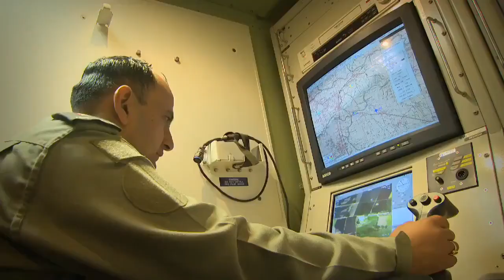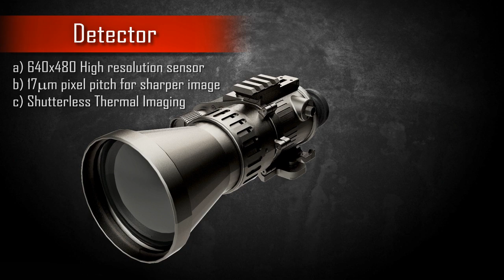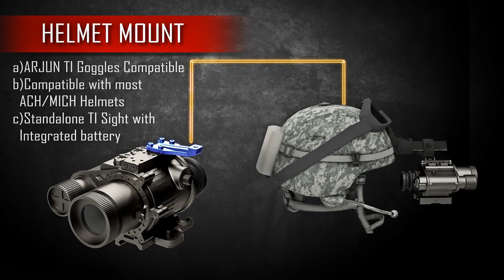Indian Army's Enhanced Night Vision Goggle & Image Intensifiers & Thermal sights for Sig Sauer 716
As per the RFI issued back in 2019, Indian Army has requested for night sights for 56,000 7.62X51mm assault rifles. If you look at the caliber of the bullet the only assault rifle of that caliber Indian Army has is Sig Sauer 716I. Out of the 56000-night sights, 40,000 are going to be image intensifier-based night sights and 16,000 are Thermal Imaging (TI) based sights. The RFI for image intensifiers states that its sight should allow soldiers to aim up to 500 metres and to detect a human target at minimum 600 metres. Another key army requirement is that the sights should have a service life of 10,000 hours of operation or 10 years, whichever is earlier.

The RFI for the thermal imaging-based sights states that it should facilitate accurate engagement of targets at a range of 500 metres. The sights should also be able to detect a moving human target at 800 metres and recognize it at 500 metres. These sights should have a minimum service life of 10,000 hours of operation or 12 years, whichever is earlier.

Talking about Image intensifiers, it intensifies the light received by the censor & cleaning up the picture received, thereby revealing more detailed picture that would be captured by human eye. The picture is constructed using colors from green to black as human eyes are more sensitive to green than other color. However, this is low light system and needs some light to function and will not be effective in pitch dark condition. Talking about Thermal Imagers it uses Infra-red waves emitted to create its own contrast and provides capability to see through in night conditions. However, they lack high resolution as provided by Image intensifiers. This is where Enhanced Night Vision Goggle comes to play combining the best of both technologies.  This is the technology which Indian army should be now looking to equip its soldiers with at the frontline.

Our NSG has already been equipped with Tonbo Imaging’s 1st Generation ENVG(D) III complaint helmet mounted sensors. Tonbo Imaging has also reported that Apart from NSG, ENVG is also being deployed for the infantry of Northern Command and Special Ops unit of paramilitary forces. This will definitely boost the Indian Army’s capability for night & covert operations.

Apart from this RFI, Tonbo imaging is also working to respond for an RFP for more than 22,000 TI sights for SIG 716 assault rifles which was reported its CTO Ankit Kumar.

Army is also procuring 800 TI night sights for infantry units equipped with AGS-30 30-mm automatic grenade launchers as they currently lack TI sights for night operations with access only to a PAG-17 day sight.